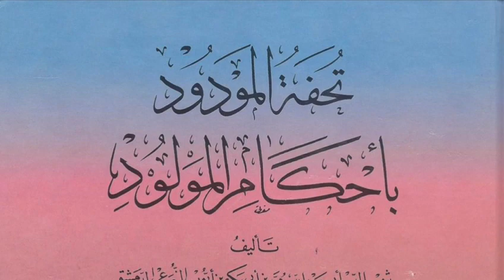May 22, 2021 Kitaabka: Hadiyad la Jecelyahay oo ku saabsan Axkaamta Caruurta.Q(3)